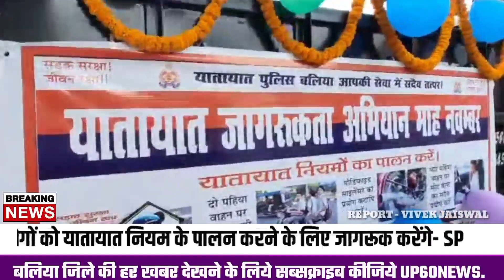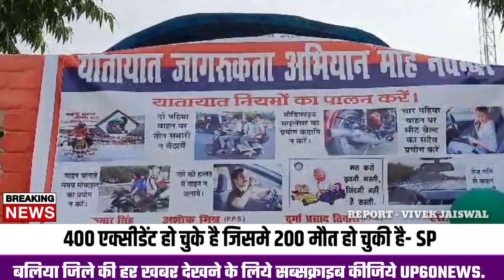Ballia : यातायात जागरूकता माह अभियान रैली का Police अधीक्षक और ARTO ने हरी झंडी दिखाकर किया शुभारंभ